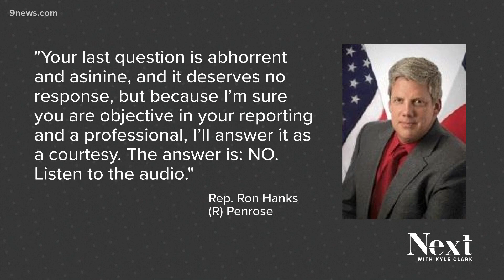Colorado lawmaker: Three-fifths compromise was not 'impugning anyone's humanity'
Republican State Rep. Ron Hanks made the comment on the House floor while debating a bill about civics classes in Colorado schools.